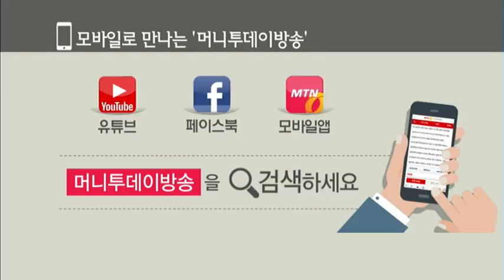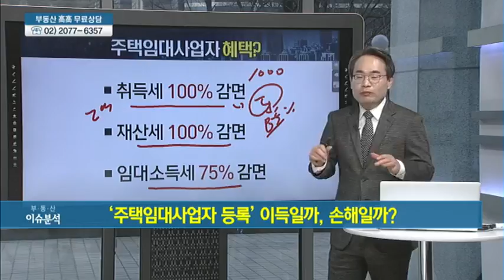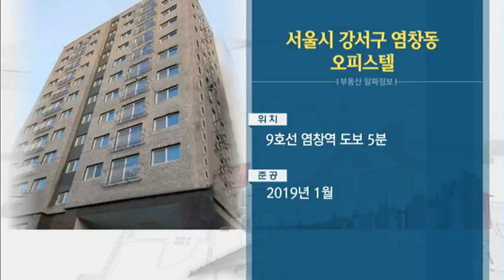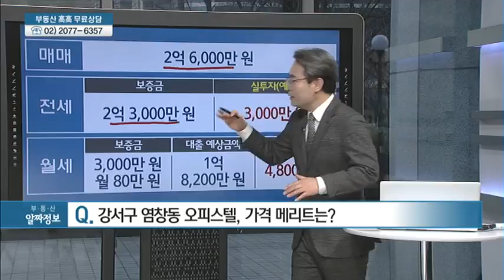[부동산 이슈&현장] '주택임대사업자 등록' 이득일까, 손해일까? - 유재성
02/26 실전 부동산 '고고'